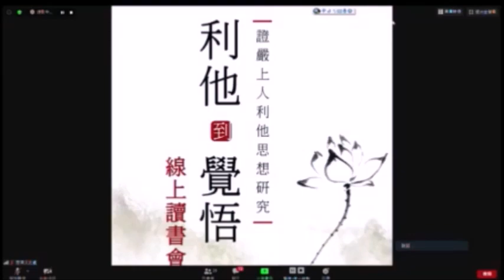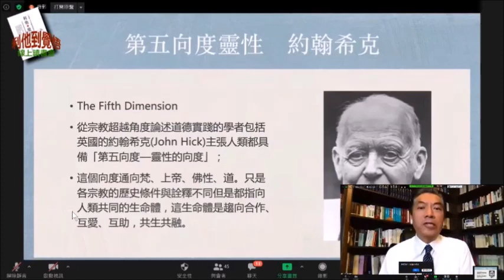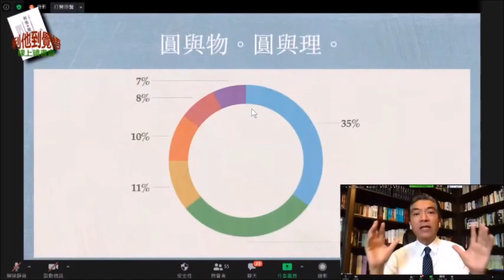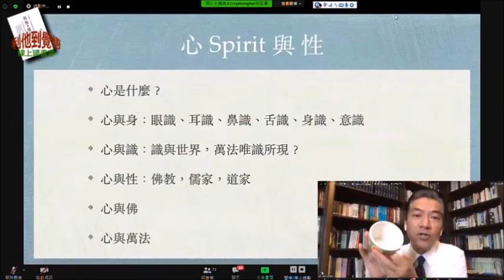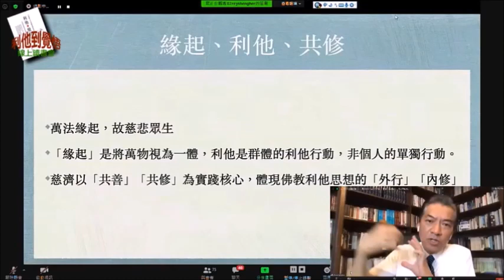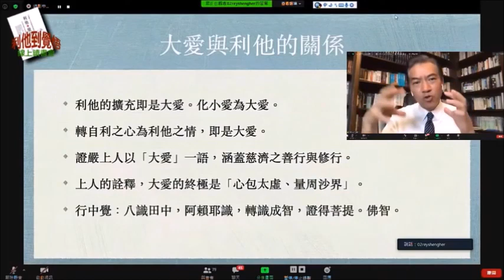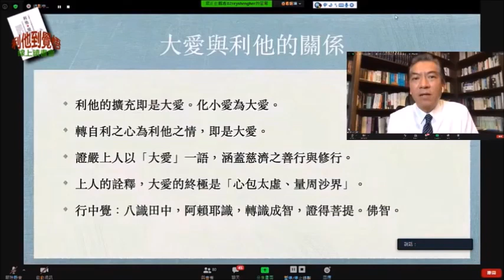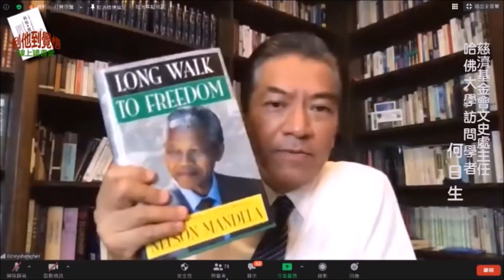《利他到覺悟》線上讀書會20200602第02場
慈濟基金會文史處主任、哈佛大學訪問學者 何日生教授
 《利他到覺悟 證嚴上人利他思想研究》 線上 讀書會
 慈濟論述 網站